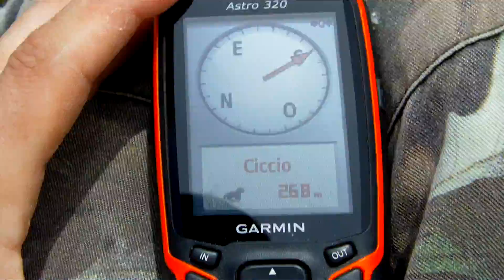aspettando ciccio 1